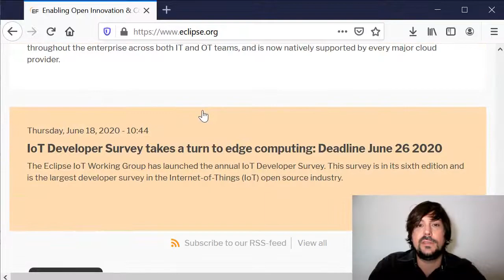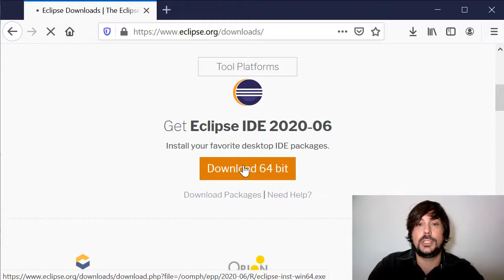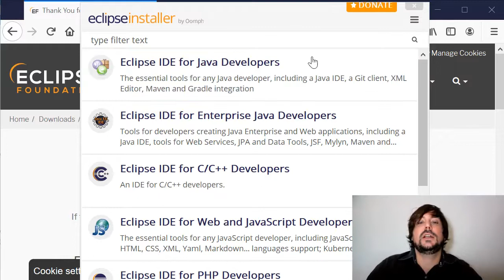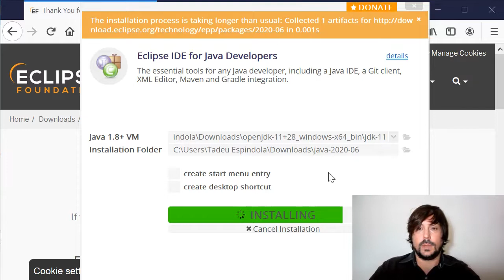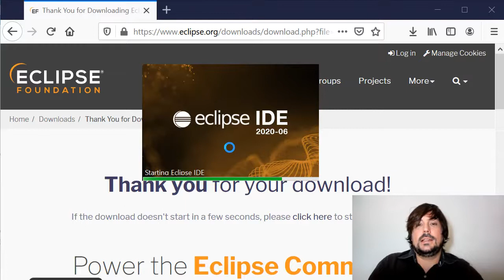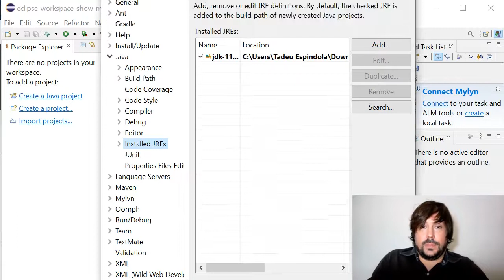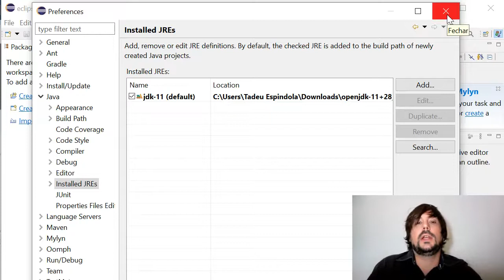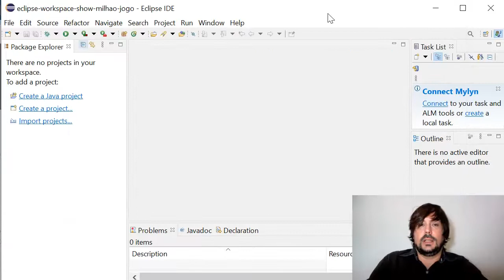🟢 Baixando o Eclipse 2020-06 - Criando o Show do Milhão em JavaFX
✅ Aula: Baixando o Eclipse 2020-06
✅ Módulo: Configurando o ambiente de desenvolvimento
✅ Curso: Criando o Show do Milhão em JavaFX